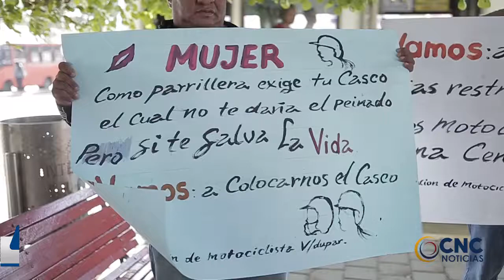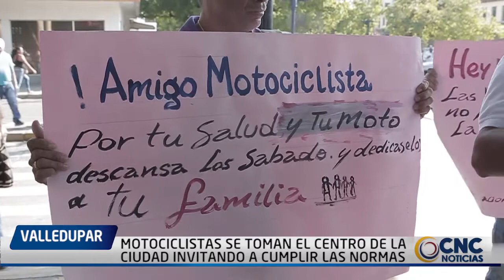MOTOCICLISTAS SE TOMAN EL CENTRO DE LA CIUDAD INVITANDO A CUMPLIR LAS NORMAS